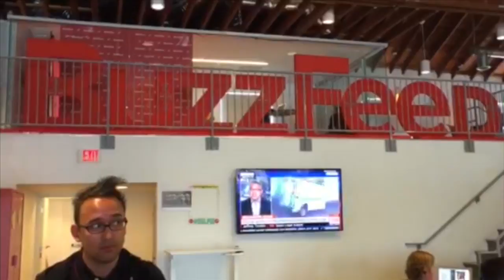Finals Week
Finals week encouragement from the St. Augustine community